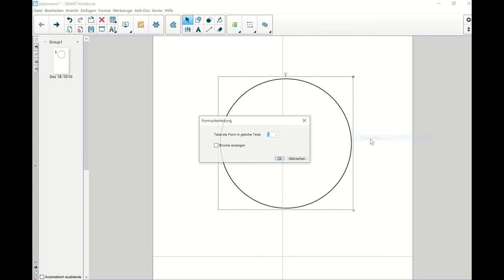Erklärvideo SMART Zirkel-Funktion